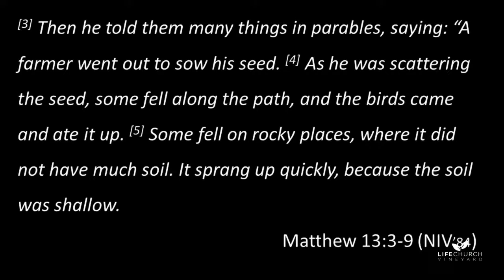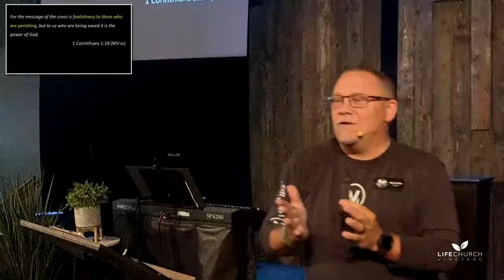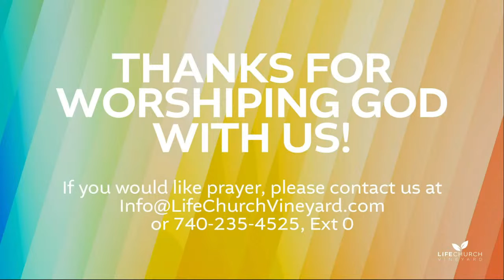The Great Unknown! No Sowing-No Growing!